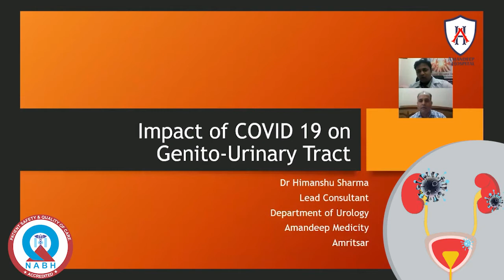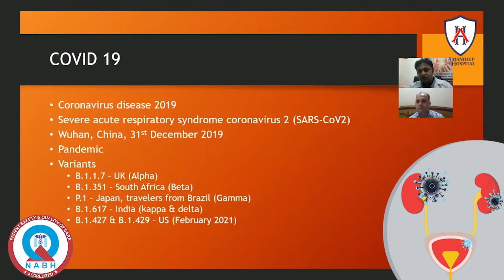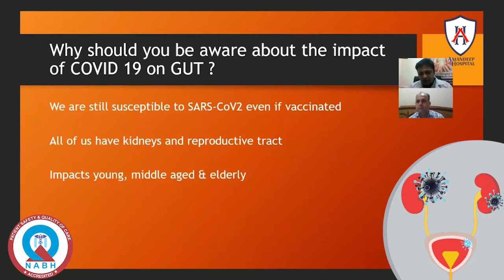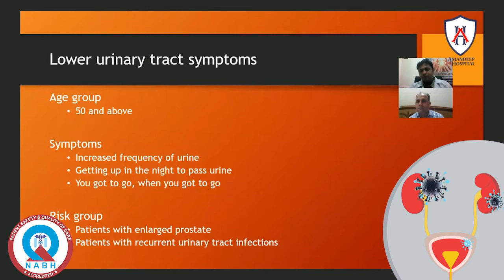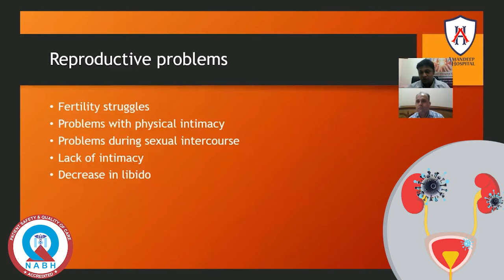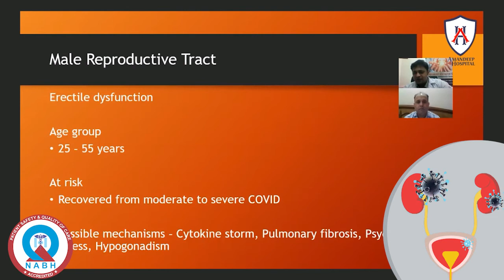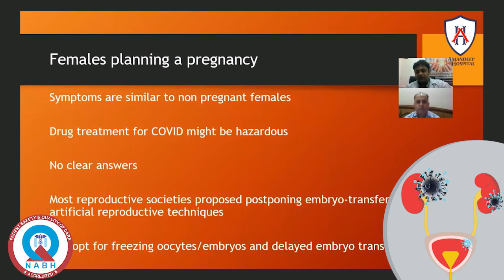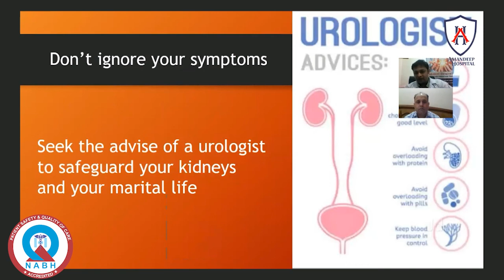Impact of Covid-19 on Genito- Urinary Tract | Dr. Himanshu Sharma | Department of Urology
Dr. Himanshu Sharma MBBS, MS(General Surgery), DNB(Urology) Consultant Urology & Kidney Transplant Specialist at Amandeep Hospital; gives an outline of the impact of the COVID-19 pandemic on Genito-Urinary Tract.

Must watch & clear your doubts.